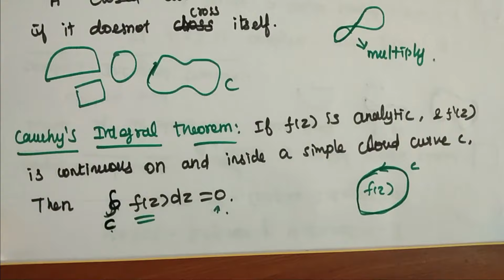CAUCHY'S INTEGRAL FORMULA, INTRODUCTION, COMPLEX INTEGRATION